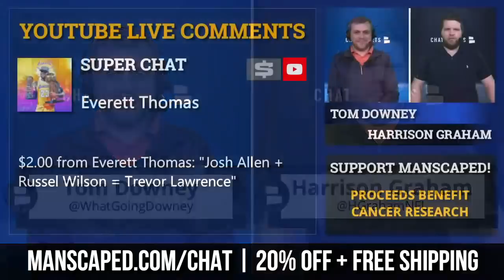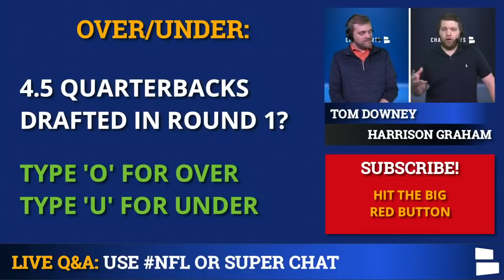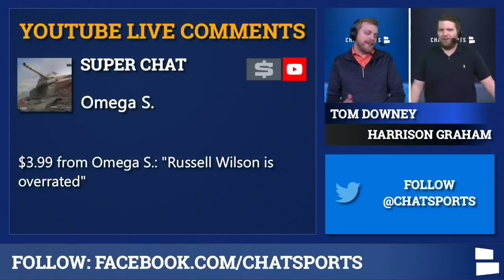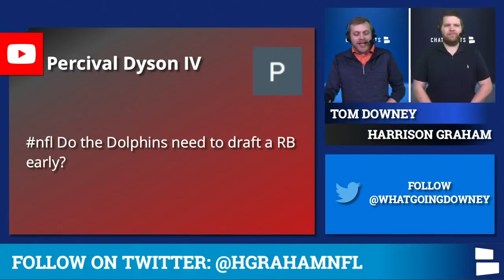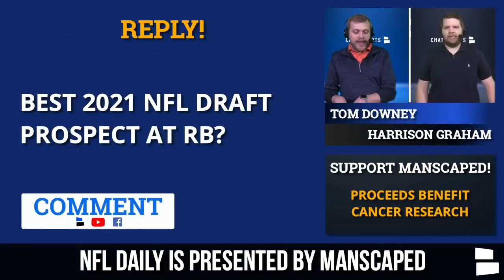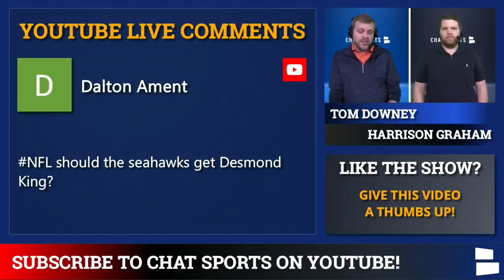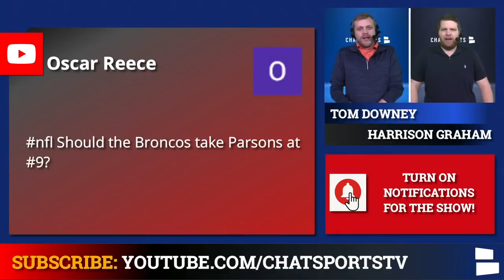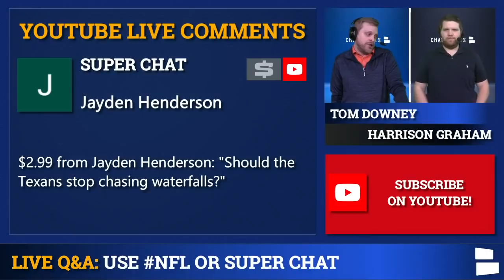NFL Free Agency Rumors Mailbag Ft. Allen Robinson & Chris Godwin + Top 2021 NFL Draft RB Prospects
NFL Rumors are buzzing with the NFL Draft and NFL Free Agency just a couple of months away. Allen Robinson is set to be a free agent in the 2021 NFL Offseason, should the Bears re-sign Allen Robinson? Chris Godwin will be one of the higher paid WR’s in NFL Free Agency, do the Chiefs have enough cap space to bring in Godwin? Who are the best RB prospects in the 2021 NFL Draft?

Questions From Today’s Mailbag:
- Josh Allen + Russell Wilson = Trevor Lawrence?
- What will the NFL Offseason look like with mini camps and rookie mini camps?
- What are the Colts going to do at QB?
- Is Russell Wilson overrated?
- Are the Bears re-signing Allen Robinson?
- Do the Dolphins need to draft a RB early?
- Best 2021 RB prospect in the 2021 NFL Draft?
- Should the Chiefs sign Chris Godwin?
- Biggest bust in the 2021 NFL Draft?
- Should the Seahawks sign Desmond King?
- Should the Broncos take Micah Parsons at #9?
- When will the major trades happen?

NFL news & rumors on trades, free agency, injuries and more will be popping up Daily!

Is Russell Wilson considered overrated? Should the Broncos draft Micah Parsons if he falls to the 9th pick in the 2021 NFL Draft? Should the Dolphins draft an RB ealy in the NFL Draft? What are the Colts going to do at the QB spot for the 2021 NFL Season? Demond King will be a free agent in Free Agency, should the Seahawks sign the slot corner? Who will be the biggest bust in the 2021 NFL Draft?

NFL Live shows can be watched live on the Chat Sports Facebook